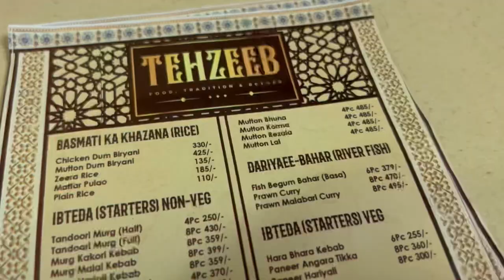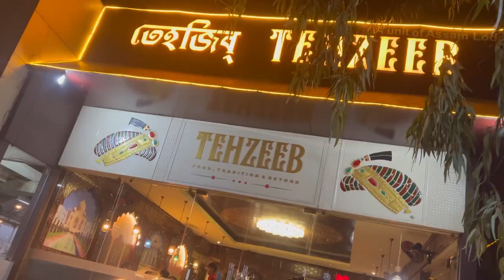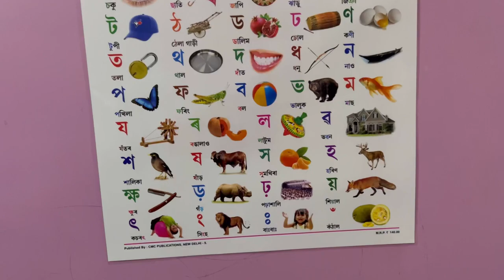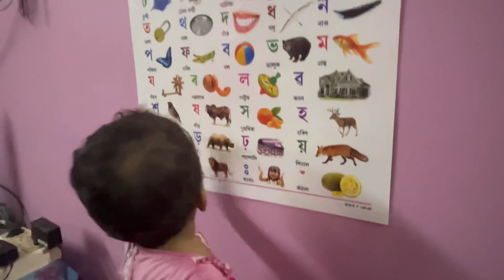আজিৰ ৰাতিৰ সাজত কি কি খালো চাওক ? গণেশগুৰি হোটেল Tehzeeb ত খালো । মোৰ ছোৱালীৰ পঢিবলৈ বহুত মন ।